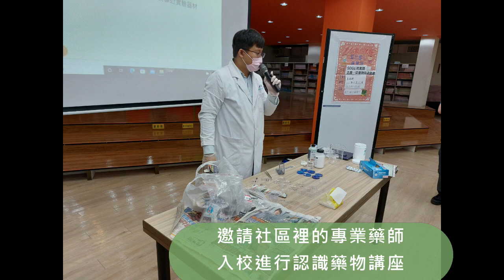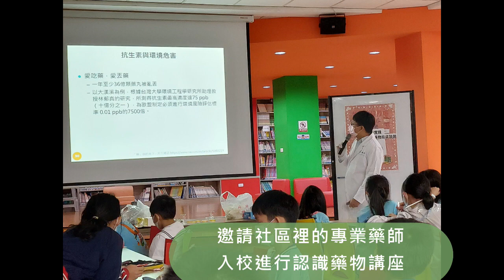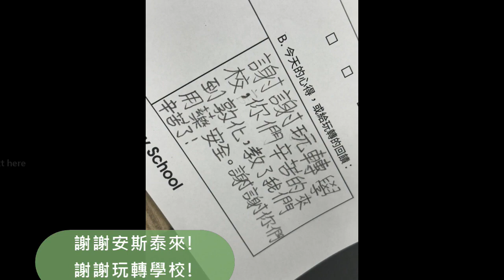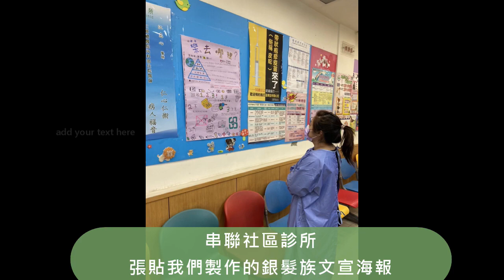CHI 20240273 爺奶偵假助攻隊